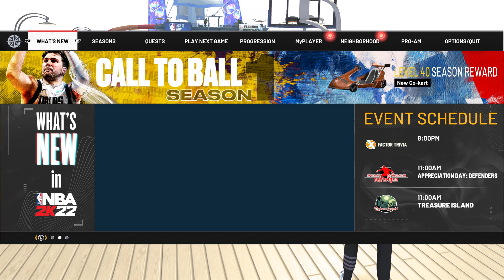NBA 2K22_20211001094315